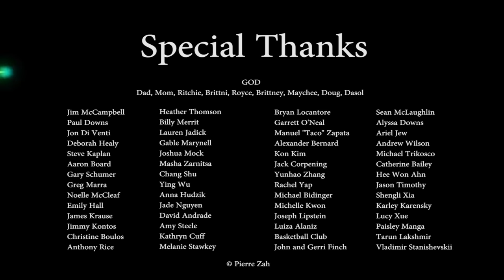CGI Animated Short Film HD "Heart & Soul " by Pierre Zah | CGMeetup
CGI 3d Animated Heart & Soul Short Film by Pierre Zah from Ringling College of Art and Design.

A Soul is trying to find peace in the mind but is disturbed by the beating of the Heart. Soul is forced to confront the Heart and get him to stop beating.

A 3D animated Short Film created by Pierre Zah at the Ringling College of Art and Design.

opportunities.